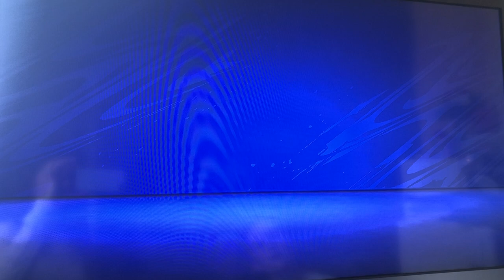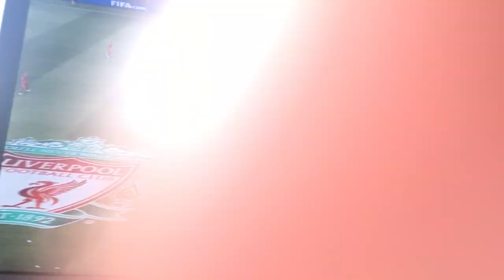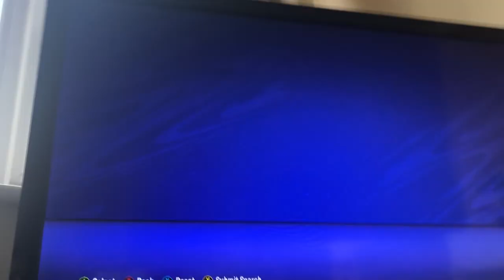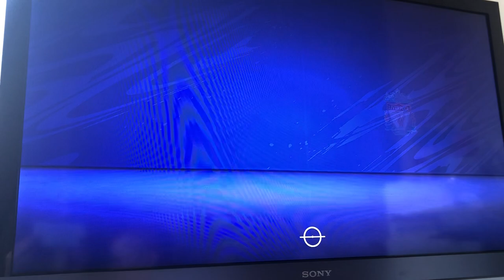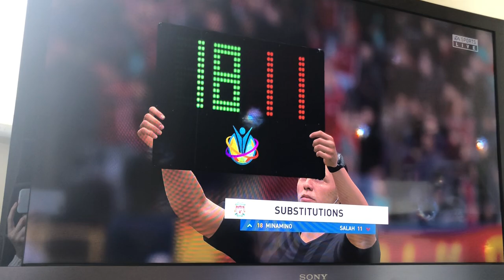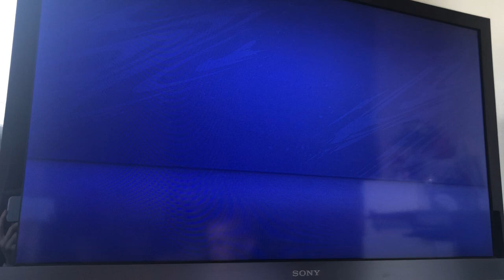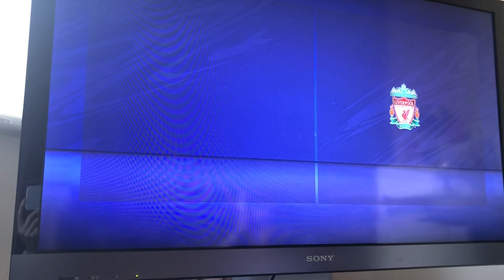Suarez!! No way we signed him! fifa 21 Liverpool carrer mode.s2g you must watch the next episode:ep2